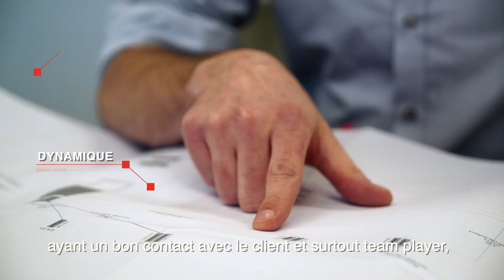SPIE Stories - Découvre le métier de project engineer